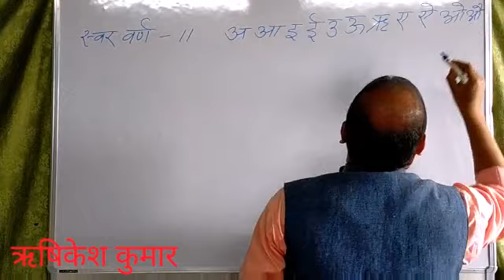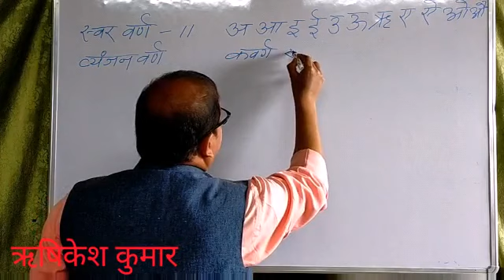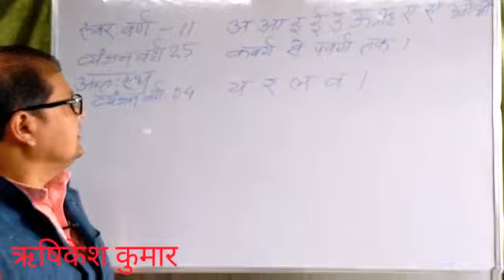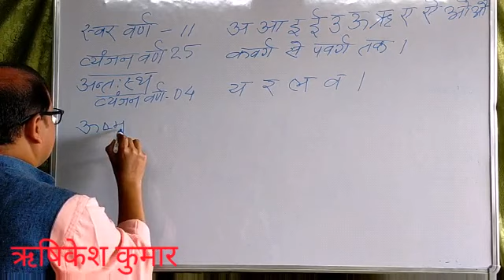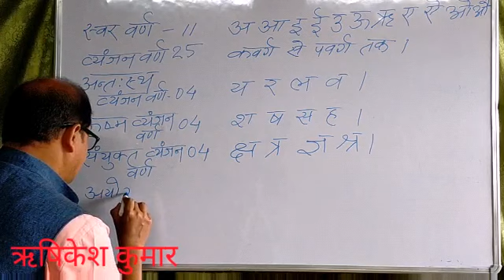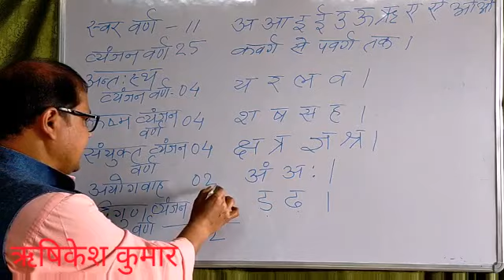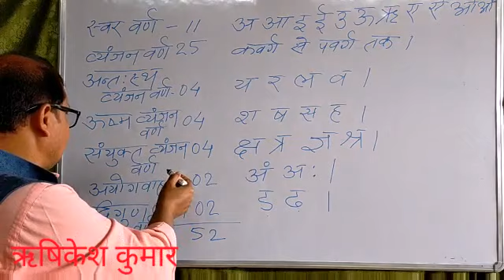वर्ण_हिन्दी व्याकरण_सभी कक्षा के लिए उपयोगी